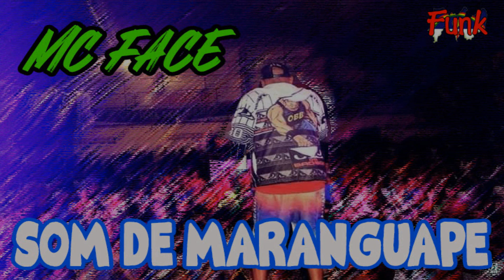MC FACE - SOM DE MARANGUAPE (FUNK DE PERNAMBUCO)